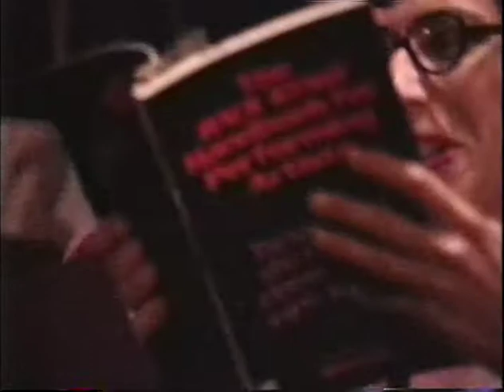Jasmine- The Fuck Show at Dixon Place NYC w. Dom Richards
The Fuck Show at Dixon Place in the East Village, New York City. With Dom Richards on electric bass and piano.